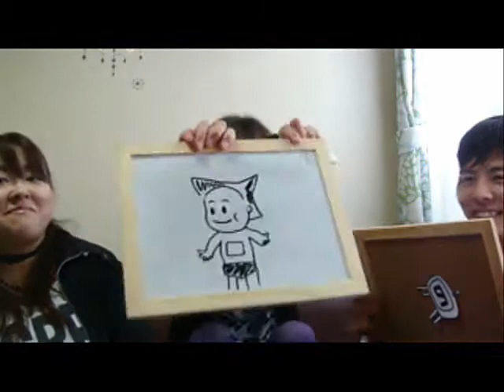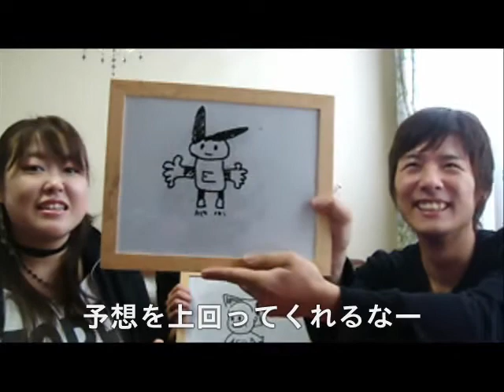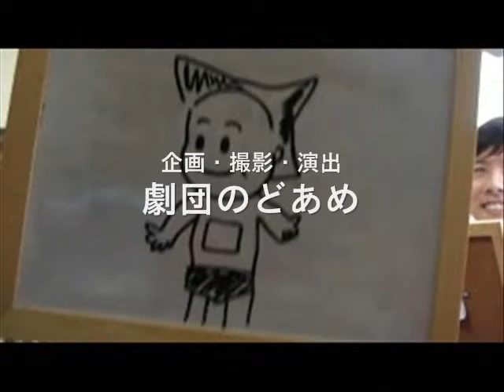のどあめTVvol17（レッツお絵かき Drawing competition in Troupe）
姫路の劇団のどあめがお届けするドローイングバラエティートーク番組「のどあめTV」。vol17ではメンバーの画力を競います。ぷっすまに並ぶような力作が飛び出していますよ。